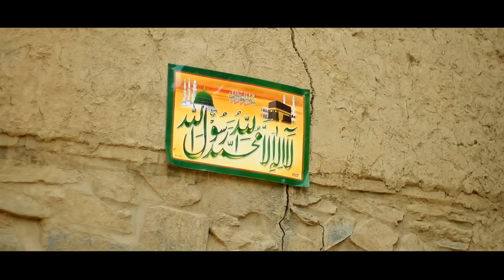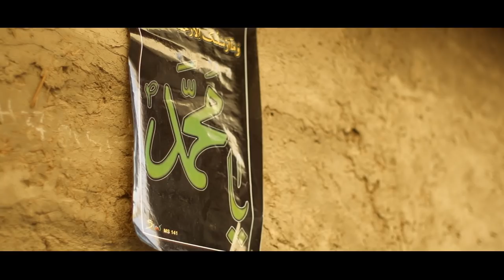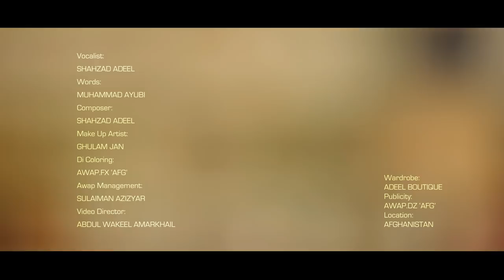Shahzad Adeel - Muhammad (ARABIC) - Official Video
WARNING: The unauthorized production, distribution, re-uploading or broadcasting of This Video/Audio is PROHIBITED.

Vocalist: Shahzad Adeel
Words: Muhammad Ayubi
Composer:  Shahzad Adeel
Di Coloring: Awap.Fx "AfG"
Video By: Abdul Wakeel Amarkhail
AWAP  Management: Sulaiman Azizyar